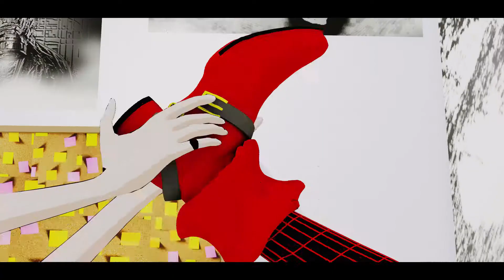Storm the Rabbit! Hug or Attack it (Horror Club Boredom 10)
(Horror Club Boredom 10) All is the quiet in the Horror club's room before Emily storms in demanding rubs. (She's steamed she got detention) She notices the Wyck Rabbit is still hanging around and wants it gone. Dox proposes a plan which will end in either Wyck leaving or staying.

494066_kevinbrown_broken_free_mb_instrumental made by Kevinbrown in FL Studio